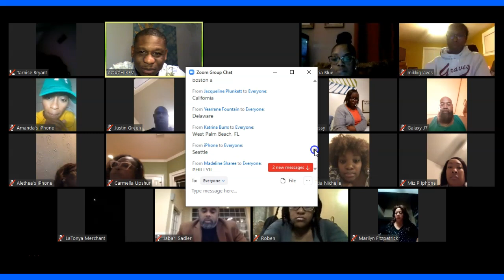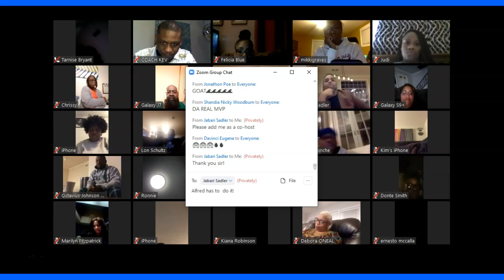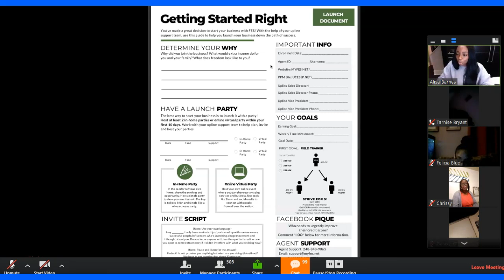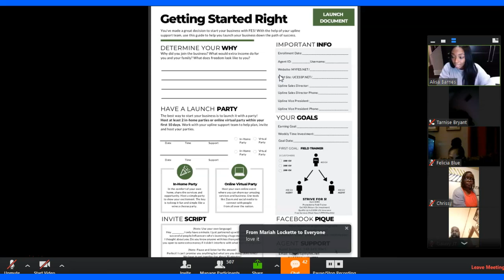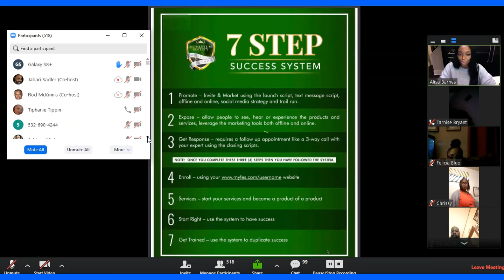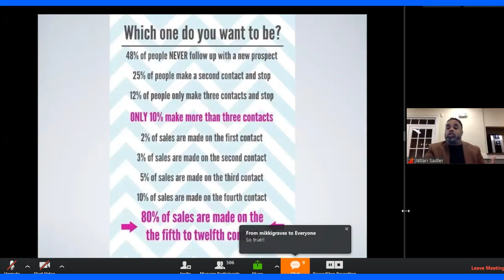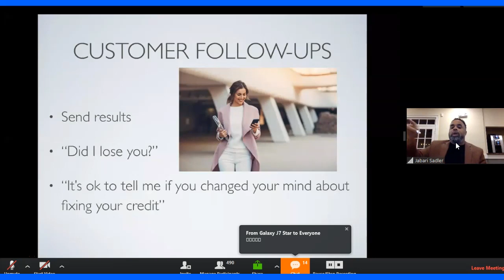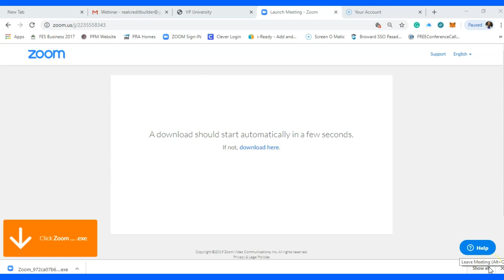National Team Training EVP Alisa Barnes & RVP Jabari Sabler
National Team Training Hosted by Coach Kev